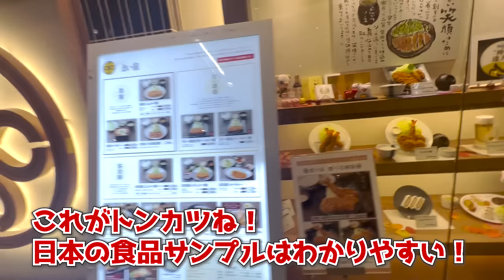オーストラリア人が初かつ丼に衝撃『もう日本を離れない』海外の反応